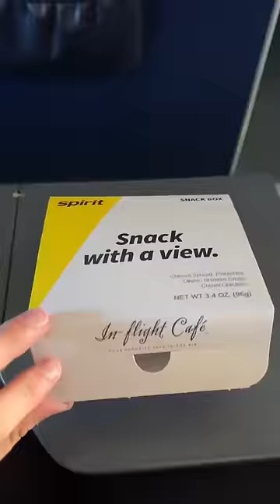Everything I eat in first class on Spirit Airlines for the day!